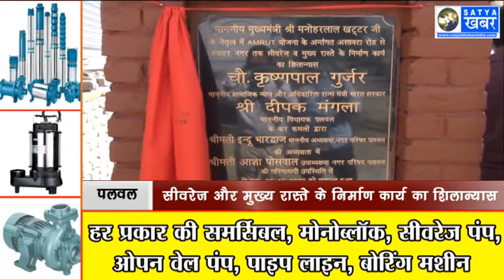सीवरेज और मुख्य रास्ते के निर्माण कार्य का शिलान्यास, 60 लाख रूपए की आएगी लागत